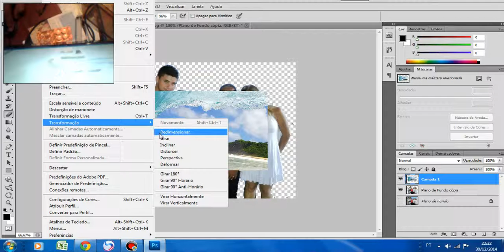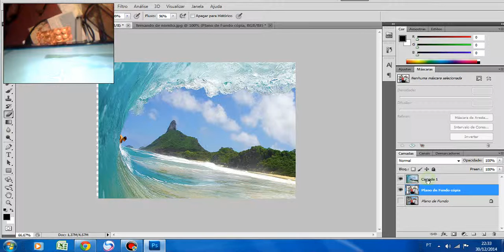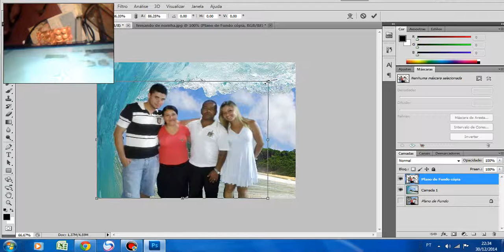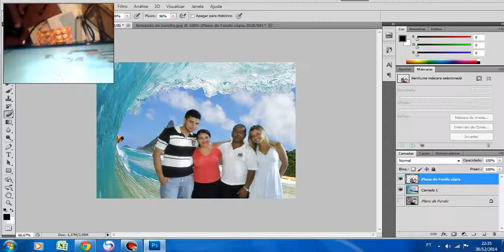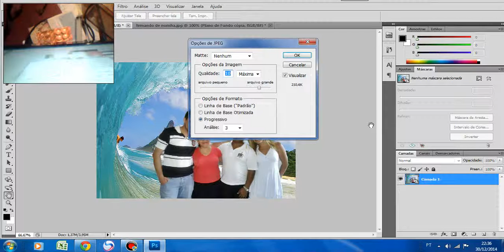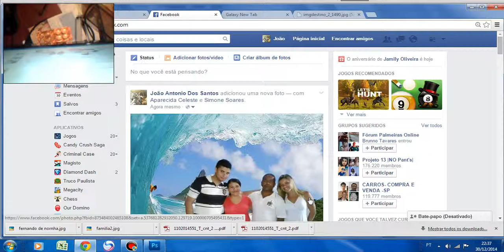noivado video 3